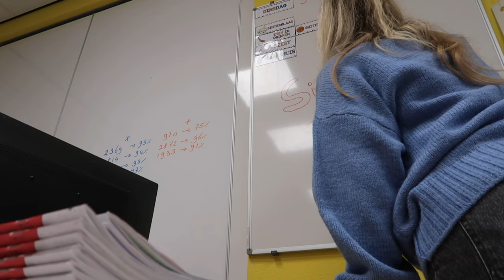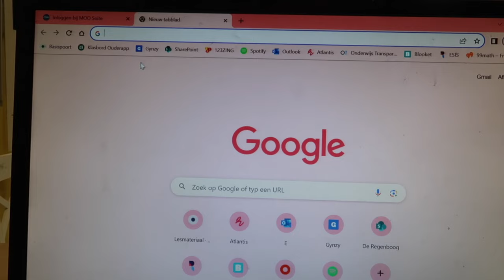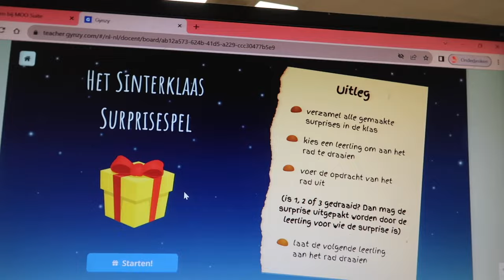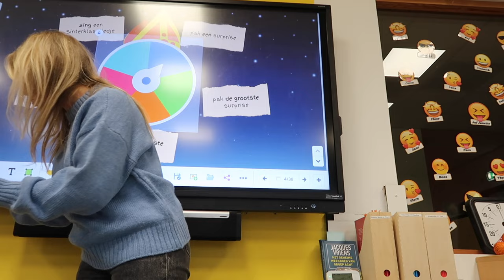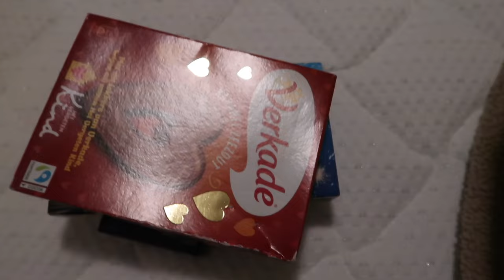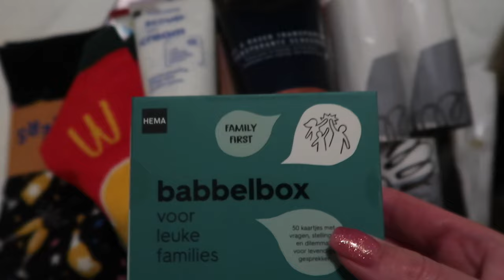VLOGMAS #4🎄 Surprises in groep 8 & sinterklaas vieren met dobbelen 🎁❤️ | Janette